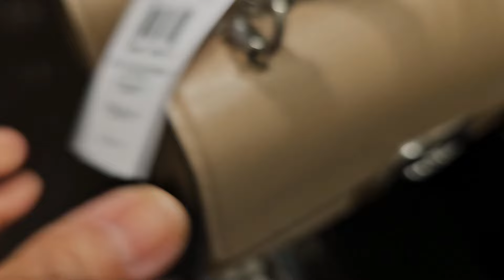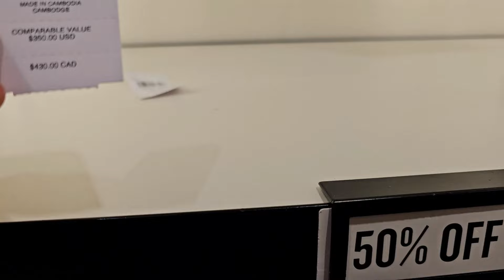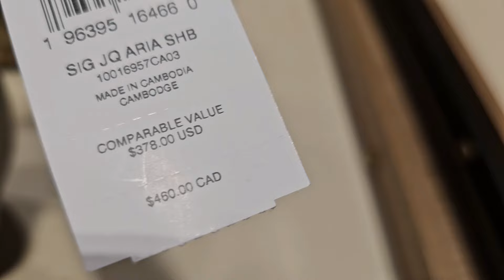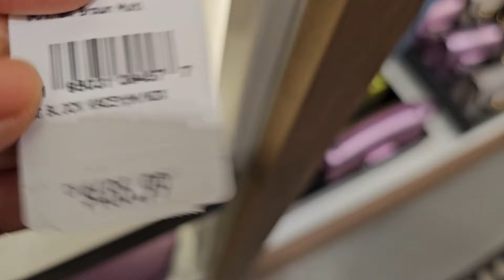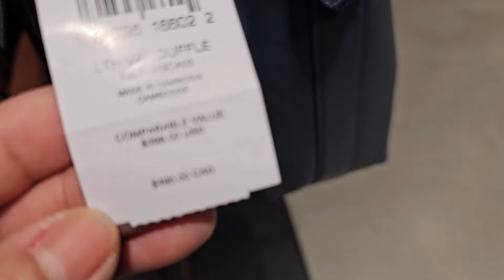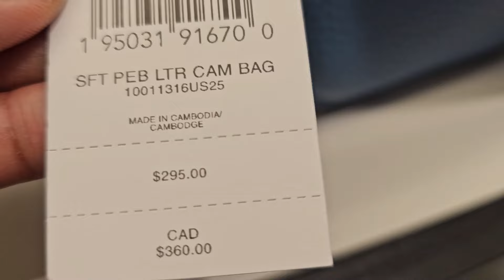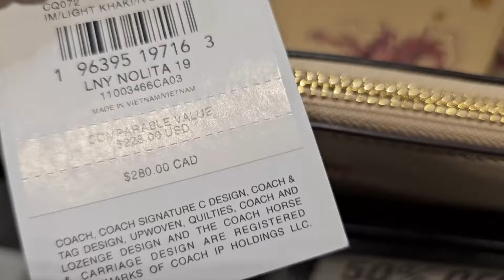COACH OUTLET~ ENJOY 70% OFF~ LET'S BROWSE~ BAGS~ WALLETS~ ACCESSORIES & MORE